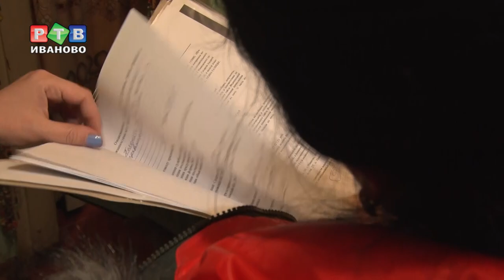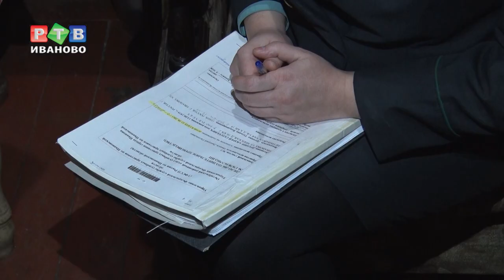Алиментщики за шаг до зоны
В регионе около 6000 исполнительных производств по алиментным платежам. 1000 человек привлечены к административной ответсвенности за неуплату, еще 700 отбывают уголовное наказание.